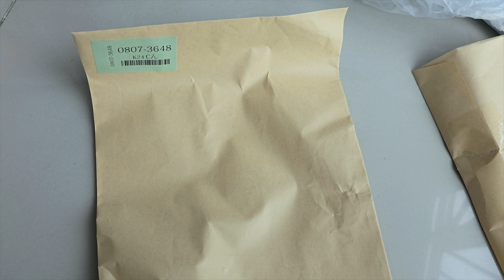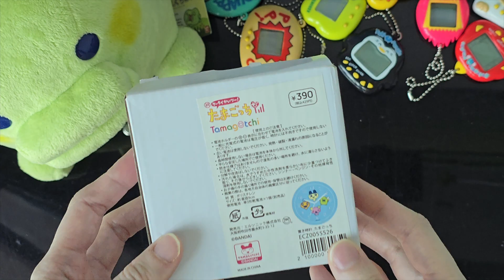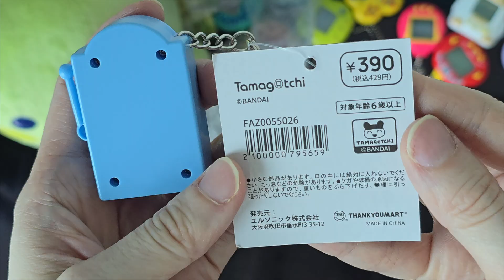I buy digital pets tamagotchi bulk sales Japan buyee shopping haul unboxing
Vintage digital pets..test it out